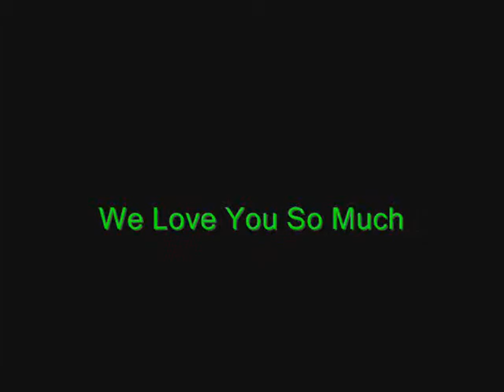Salamat - Yeng Constantino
Negros Occidental